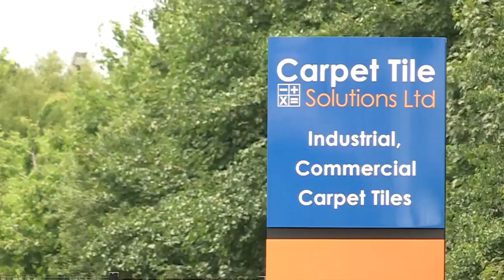Carpet Tile Solutions Ltd | Armagh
Carpettilesolutions.com is a company dedicated to selling high quality carpet tiles at discount prices.

As one of the UK and Ireland's largest stockists of carpet tiles we carry a huge selection available for immediate dispatch. We offer discontinued ranges and clearance lines to match brand names like Heuga, Burmatex, Esco, Gradus, Paragon, Tessera and Interface Flor.

With over 30 years experience in the industry, we offer a fast, reliable and professional service. We deliver parcels and pallets every day to customers all over the UK. So if you want good value for money on top quality flooring then look no further -  we can help!

Carpet Tiles Warehouse

Our aim is to make buying quality carpet tiles quick and easy. All our tiles are generally for use within an industrial or commercial environment but we also have lots of carpet tiles suited for use within the home. We stock a wide range of colours and finishes, all of which are hard wearing and easy to clean. Take a look at our site, we are sure to have the answer when it comes to carpet tiles!